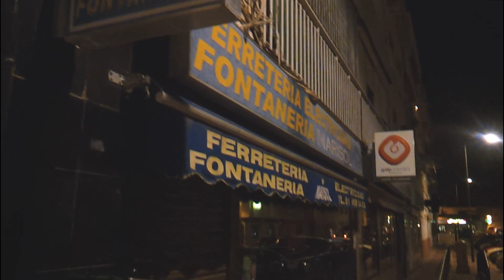1 Mes con Bartolo | Vlog Dia 18 de Septiembre de 2012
1 Mes con Bartolo | Vlog Dia 18 de Septiembre de 2012
Si te gusto el video, ¡me gusta y favoritos!